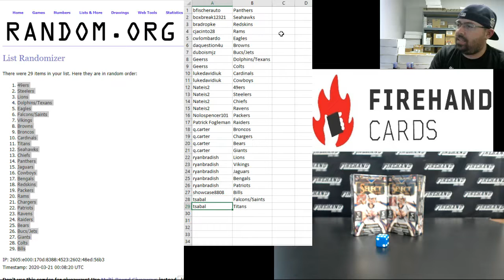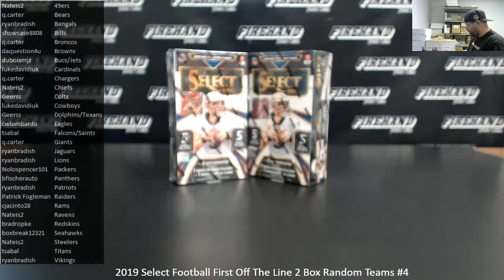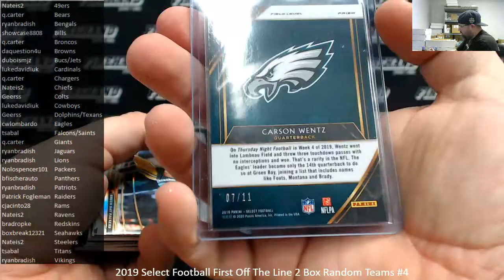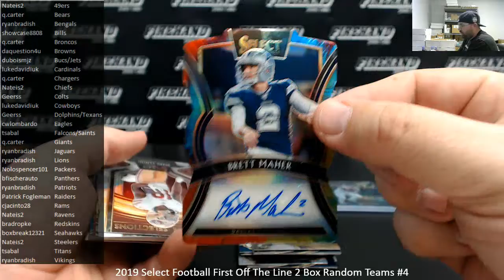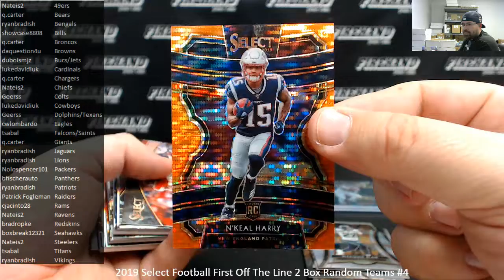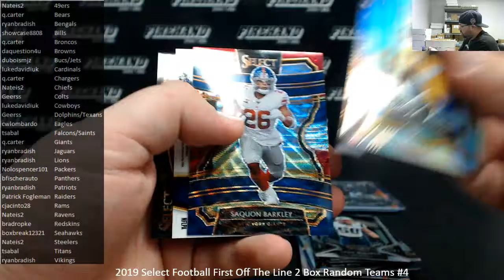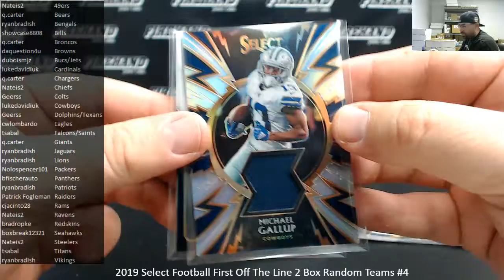3/20/2020 2019 Select Football First Off The Line 2 Box Random Teams #4